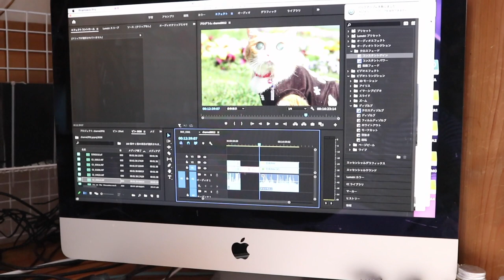チャンネルジャンポンにチョキのまとめ動画を製作中【Jean & Pont 2210】2020/8/11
１０年にわたってご愛顧いただいているこの「保護猫ジャンポン」ですがこのチャンネルで行っている日記的動画投稿とはまた別にまとめ動画を投稿する場所として「チャンネルジャンポン」を立ち上げました。
このチャンネルではより内容を理解してもらえるように演出も入れてコンパクトに仕上げてみて楽しめるものにしてゆきますので、是非ご期待ください。
まずは「２２歳全盲の猫チョキ」の第１段を数日中に投稿いたします。

2020年ジャン＆ポンカレンダー
2020年キトンシッティングカレンダー（ラブ、シオン、アンズ、チャコ、カオリン）